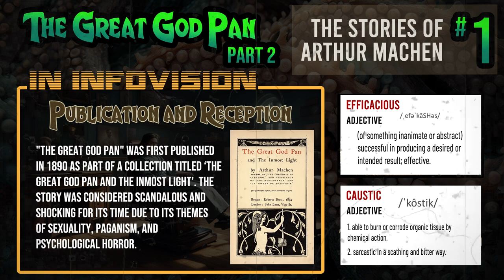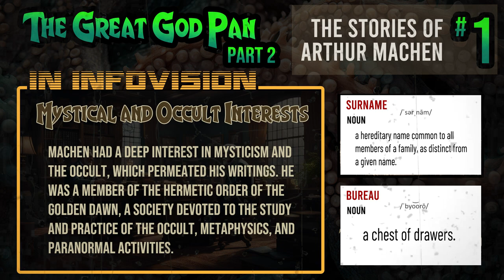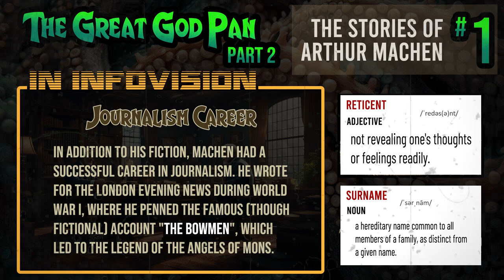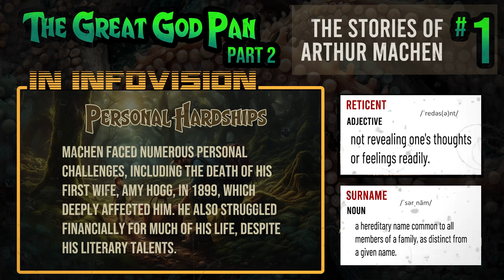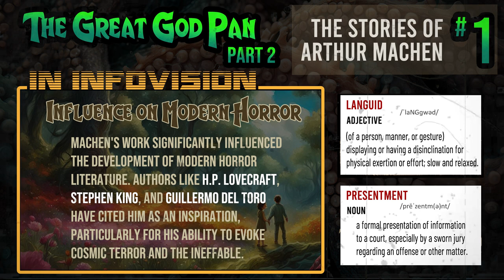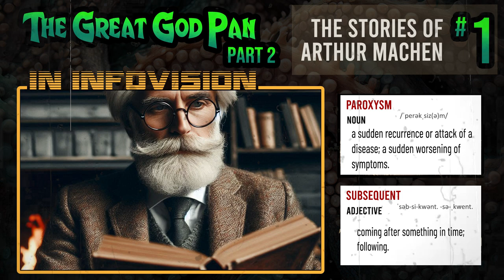The Great God Pan P2 - Arthur Machen's Masterpiece - IN INFOVISION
The second chapter of Arthur Machen's "The Great God Pan"!  If you haven't seen part one yet, make sure to check it out first here: